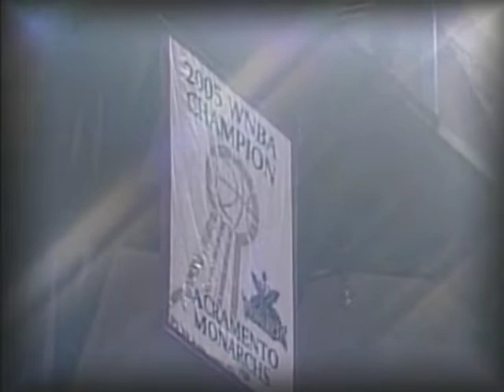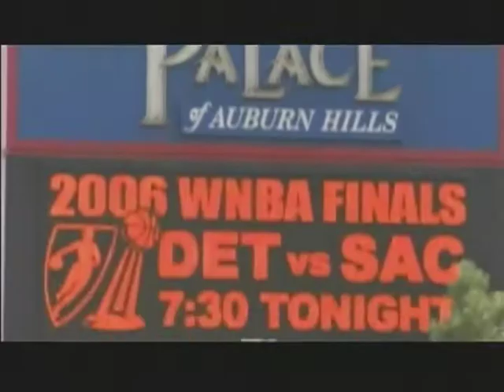2006 WNBA Finals Game 4